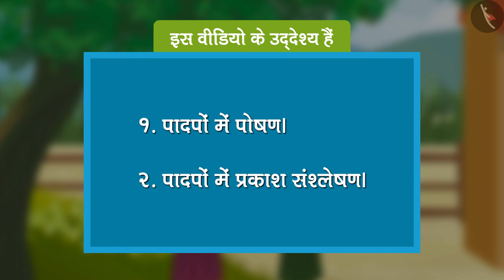पादपों में पोषण | Part 1/3 | Nutrition In Plants | Hindi | Class 7 Science Chapter 1 | TicTacLearn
In this video, we explain पादपों में पोषण का संसार | Nutrition In Plants | Hindi | Part 1/3 | Class 7 | NCRT | TicTacLearn

Part 1: पादपों में पोषण का संसार | Nutrition In Plants | Hindi | Part 1/3 | Class 7 | NCRT | TicTacLearn

Part 2: पादपों में पोषण का संसार | Nutrition In Plants | Hindi | Part 1/3 | Class 7 | NCRT | TicTacLearn

Part 3: पादपों में पोषण का संसार | Nutrition In Plants | Hindi | Part 1/3 | Class 7 | NCRT | TicTacLearn